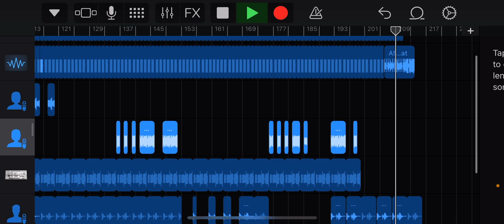DJ H4RDQUAK3 /\ VOICES